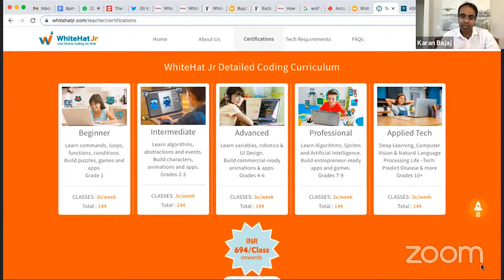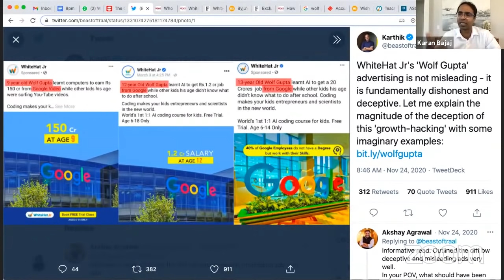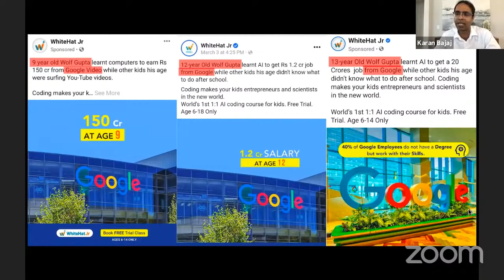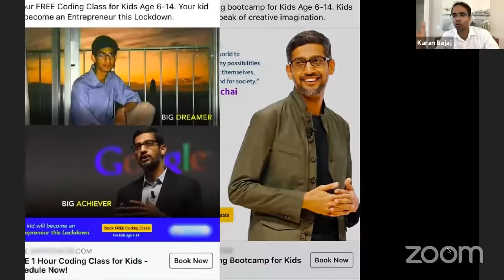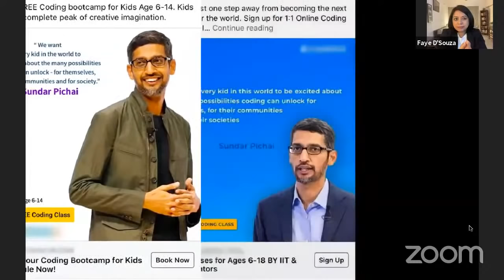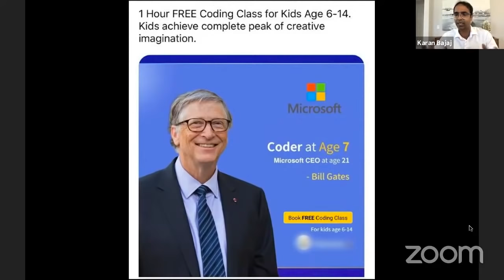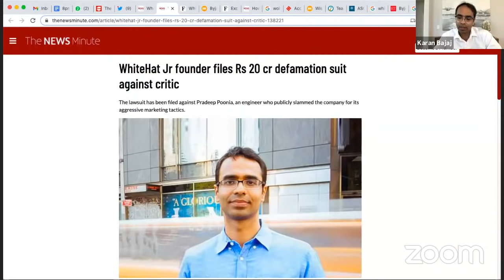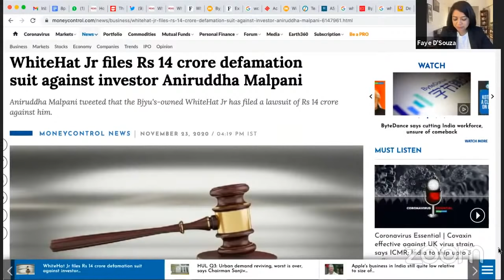WhiteHat Jr Founder Karan Bajaj Speaks to Faye D'Souza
WhiteHatJr has been surrounded by controversies after it was acquired by BYJU'S for $300 million in Aug 2020.  The alleged exaggerated and misleading ads, Pradeep Poonia and Aniruddha Malpani's claims, alleged exposure of toxic work culture, defamation suits and much more!

We speak to CEO of WhiteHatJr Karan Bajaj to discuss about these controversies and how his edtech startup scaled exponentially within few months.

6:30PM Live Stream: Amitha Balachandra